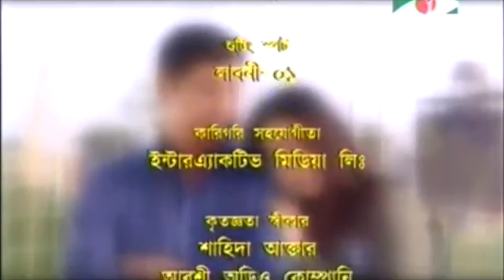সম্রাটদের হাতে রাশীদুল বারী খুন